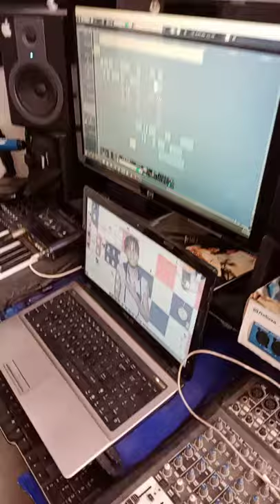Kensy love , nou nan studio muzik avek tout videyo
# 28 des tendances
Nap prepare yon muzik avek tout videyo
Kap sòti 18 fevriye 2021